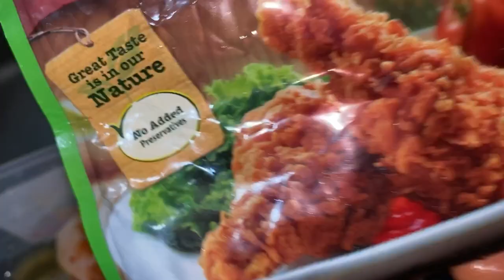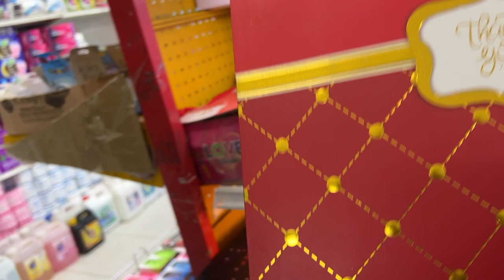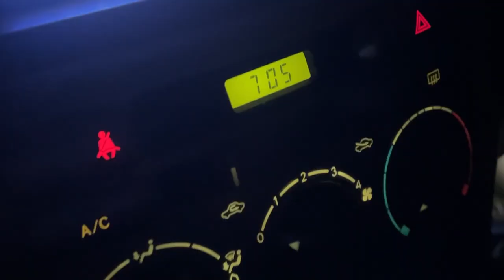আজ কার জন্ম দিন কোথায় চলে এলাম আমরা